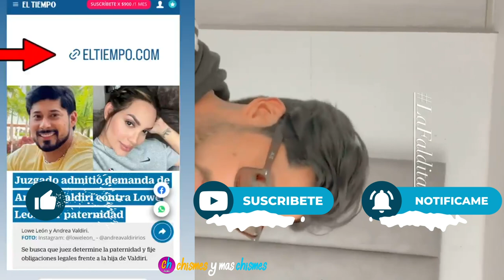LOWE LEON DERROTA A ANDREA VALDIRI EN BATALLA LEGAL POR SU “HIJA”